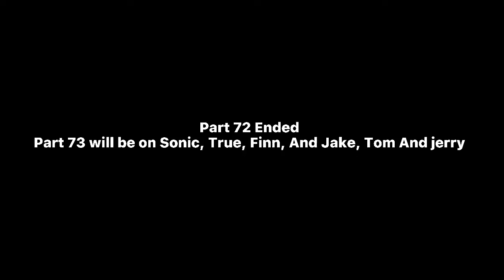Playhouse Disney Gets Grounded Part 72